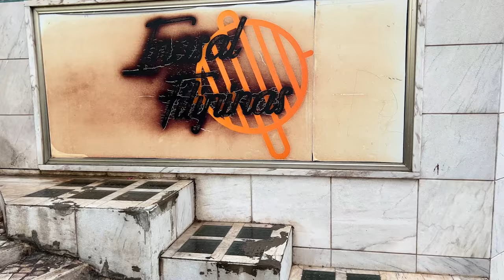We went to the ONLY Filipino Restaurant in PORTUGAL | Finding Filipino Food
I went to visit my buddy Joao in Lisbon and we went to the only Filipino restaurant in Portugal.

Inasal FIlipinas
R. Rui Barbosa 44, 1170-073 Lisboa, Portugal

Joao on IG: @dasilvamalta89